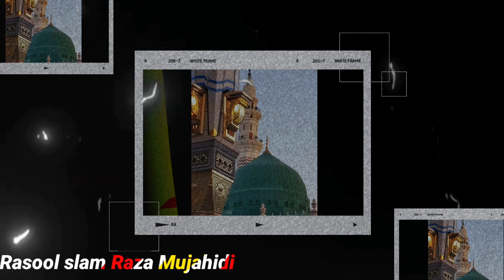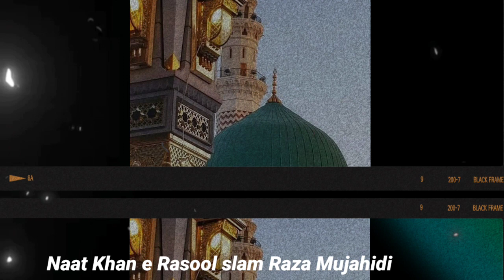Aslam Raza Mujahidi || कौन हमको रोकेगा उनके दर पर जाने से || Ramzan Special Naat Sharif (2023)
ramzankaroza
ramzannaat
ramzanspecialkalam
newnaatsharif
newkalam2023
newnaaterasool

Ramzan Mubarak  /Asurbandh pordag Giridih Jharkhand  03/04/2023/

camera 📷 man👉Aslam Raza Mujahidi/mobile number 📞 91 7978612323

Apna Mujahidi Network International YouTube Channel_Please Subscribe your Channel like and share Zaror Karen Aur Bail icon Button Dabana Na Bhulen New Hamd/ New Taqreer/ New Naat/ Sharif New Manqabat/ New Qawwali/sufiyana Kalam/Qarat/Zaror sune

रोजाना नई नई नात व मनकब व तकरीर सुनने के लिए हमारे यूट्यूब चैनल/अपना मुजाहिदी नेटवर्क/ जरूर subscribe करें और साथ ही Bell icon को जरूर दबा दें ताकि आने वाली हर वीडियो सबसे पहले आप तक पहुंचे शुक्रिया

अपने गांव/ शहर जलसे या कव्वाली की /ऑडियो वीडियो/ रिकॉर्डिंग करवाने के लिए हमारे चैनल से राबता कायम करें

Thanks Friends ❤️

PLEASE NOT: we on all. copyright for this video action will be taken against any third party that try's to infringe our tights